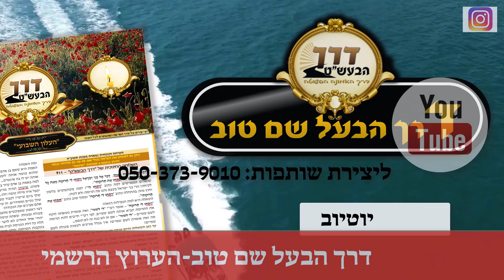מערכת הרגשות חייבת לבוא לידי ביטוי | כשהבעל מפחד מאשתו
כשאתה מפחד מאשתך זה יצא על הילדים שלך!
כיצד להתמודד עם פחדים?
האם לפסיכולוגים יש פתרון?